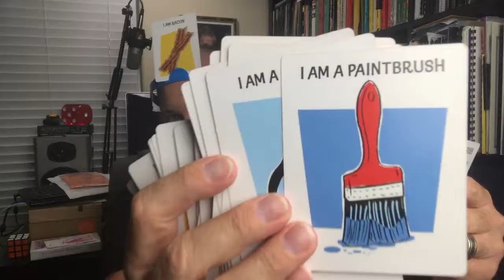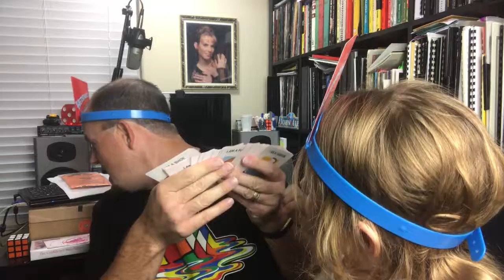A Haircut, Hedbandz, And A Card Trick -FitzMagic Show - 248 OF 365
In today's episode of The FitzMagic Show I get a haircut, Railey and I play Hedbandz, and I use those cards for our trick of the day.

Today's "Trick of The Day" starts at - 3:20

What is the FitzMagic Show? It’s a daily Vlog that features the performance of a new trick each day. But, it’s not just about the trick. The Vlog follows me (John Fitzsimmons) and my family as I pursue my dream as a professional magician. Listed below are the basic guidelines I set for the FitzMagic Show.

I will post 1 video everyday
Each video will be posted my midnight
Each video will feature the performance of a new trick (magic, stunt, sideshow, prank…)
Guest performers are allowed
12 “wildcard” episodes for the year. (Pre-recorded show for unexpected life events)
NO SPOILERS! (My intent is to entertain with magic on this channel, this is not an instructional magic channel.)
Some rules are meant to be broken

The music used in this vlog was purchased through DigitalJuice.com